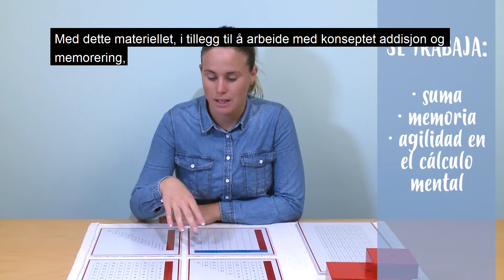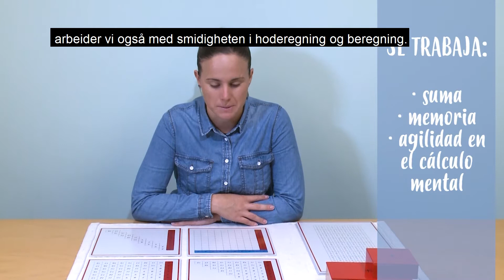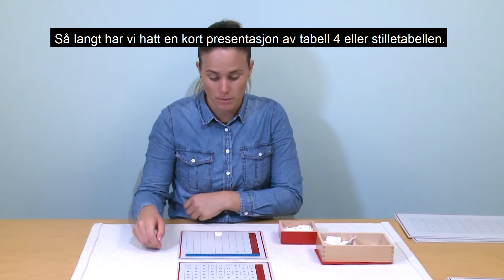6. Sum Tables Norwegian Subtitles - Math-Ools interactive book